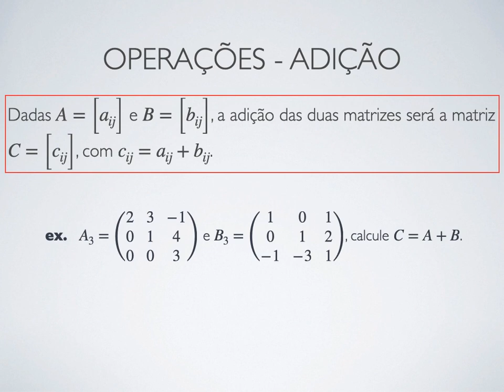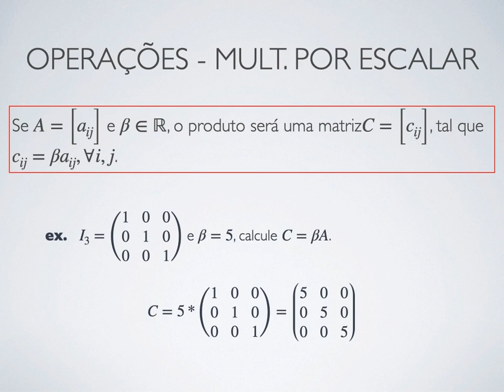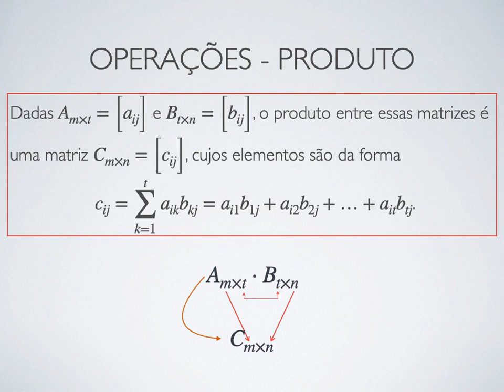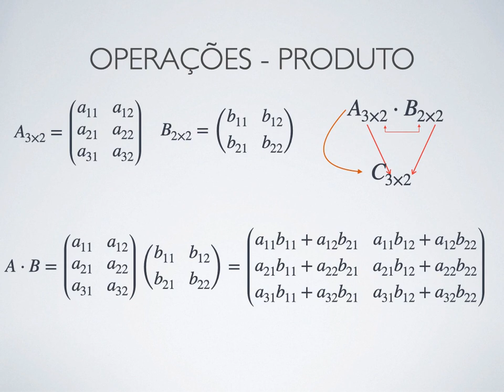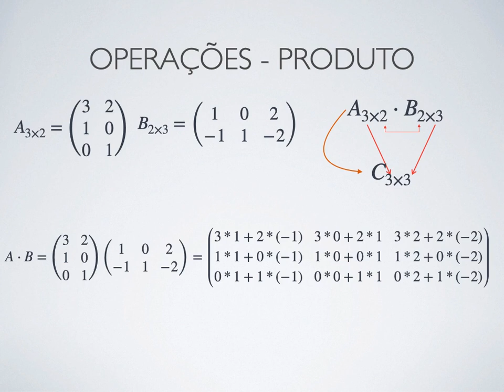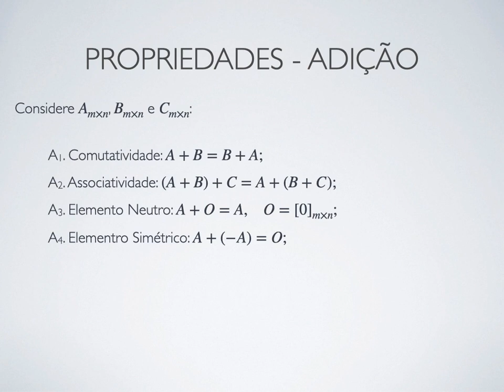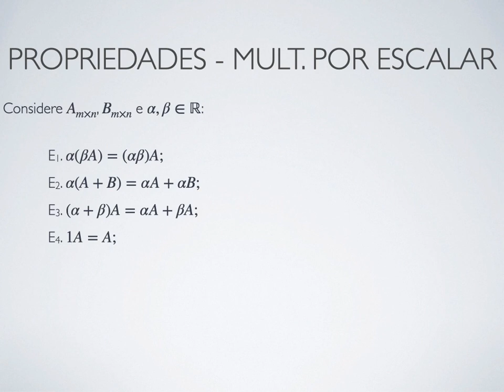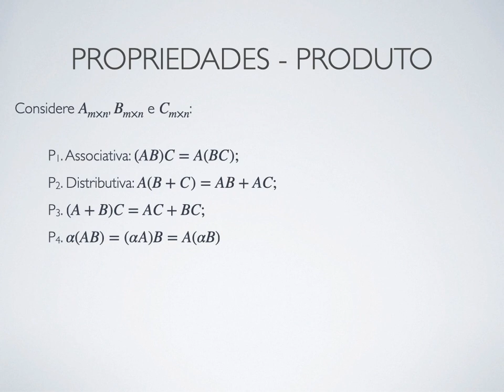Matrizes - Operações e suas Propriedades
Nesse video veremos as operações de adição, multiplicação por escalar e produto entre matrizes e suas propriedades